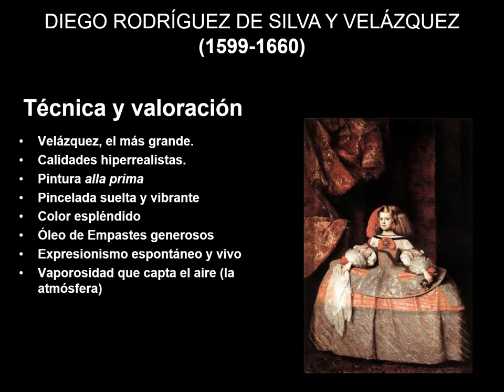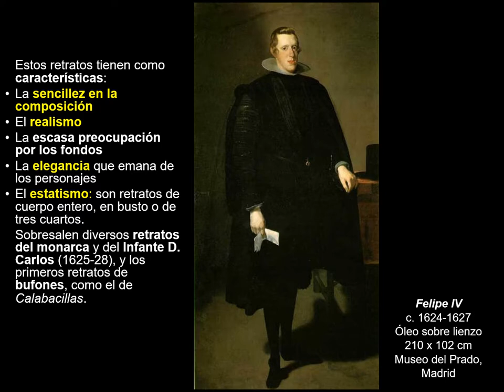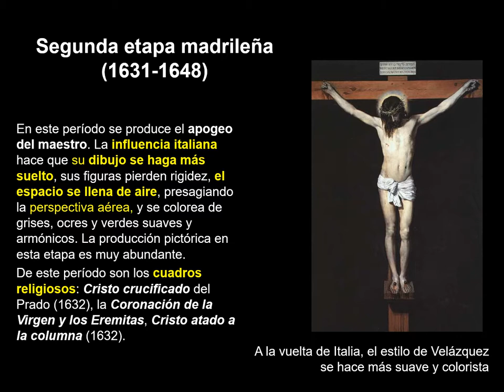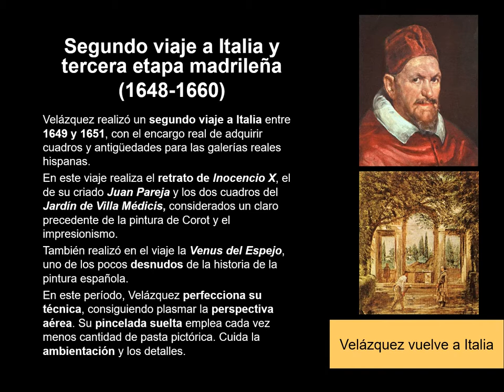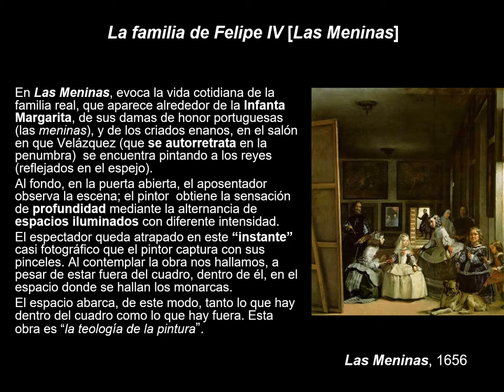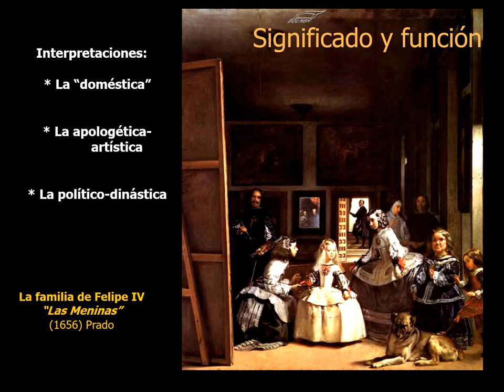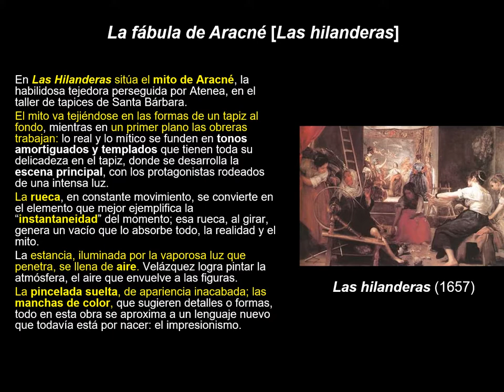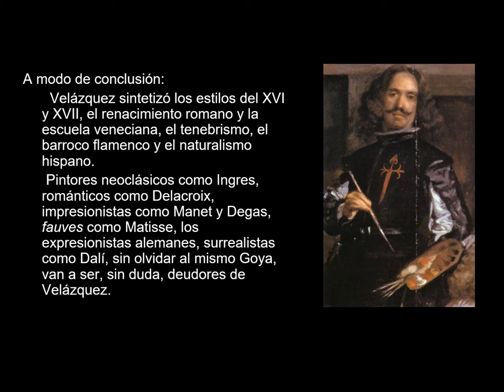VELÁZQUEZ EN ESPAGNE